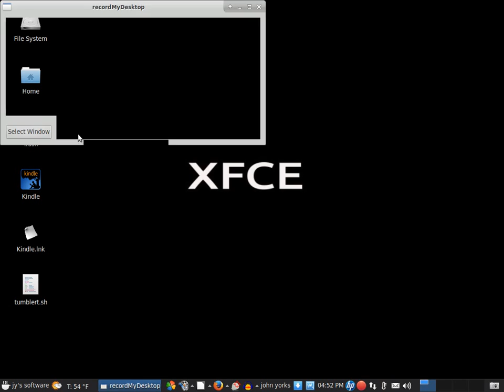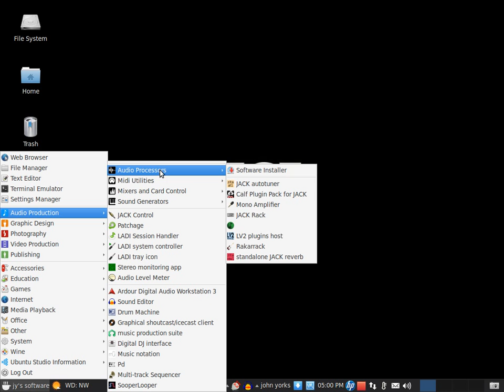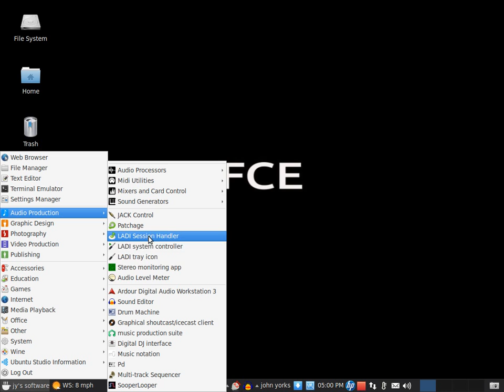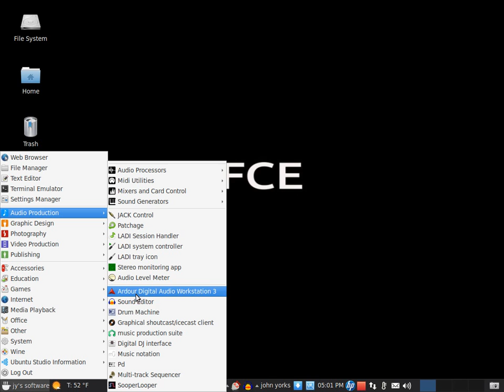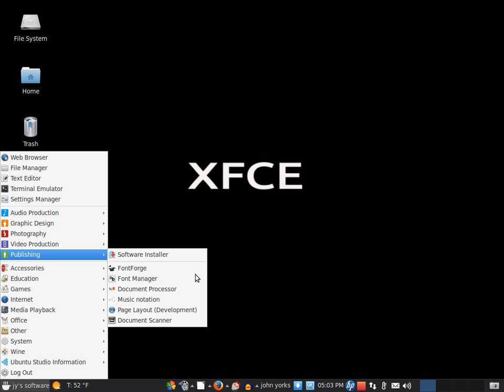Ubuntu Studio 15.04 - some notes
A small review of the distro I actually use. I don't use windows at all, but do have wine installed, as well as the wine front end - play on linux. Uses the XFCE desktop, ehich is now the latest version, I believe being 4.12. I would recommend this  version over the lts version myself, as it seems to have corrected some problems that were in the lts version. However, the lts is good too. Not everything works perfectly, and like many others, I have had problems using JACK audio. Any synth music is difficult to produce, except when using the LMMS (Linux Multi-media Studio). However, I think that is more sampled sounds than synth. Good for graphic artists, musicians, and video producers - as well as those who love photography.